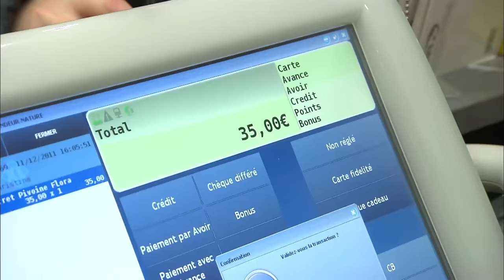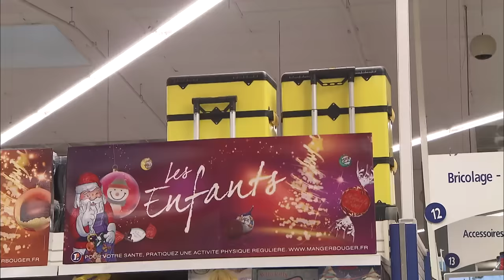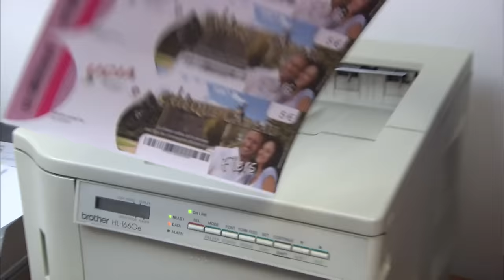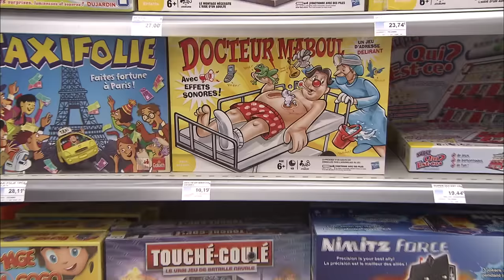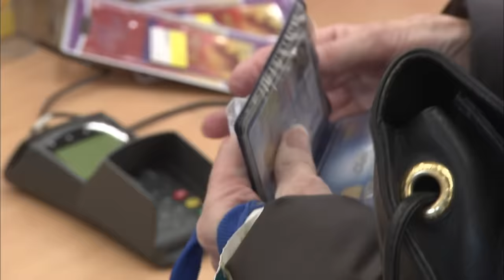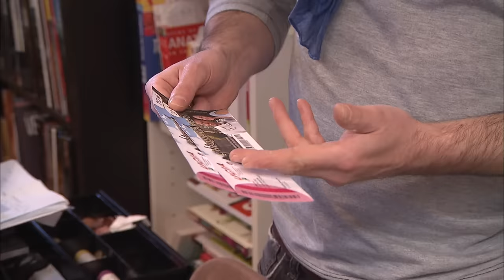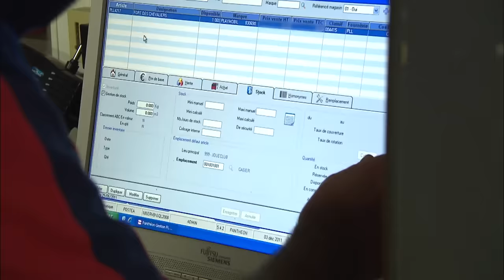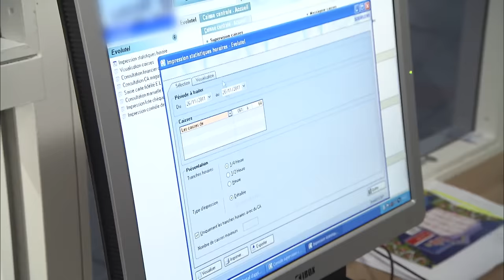Commerces : la grande bataille de Noël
Comme tous les Français, ces familles vont se lancer dans le sport favori du mois de décembre : la chasse aux cadeaux !
Entre offres promotionnelles, vitrines alléchantes, désirs d'enfants et commerçants accueillants, comment ne pas résister sans faire flamber son budget de Noël ?
Quelles sont les techniques des vendeurs pour écouler leurs stocks ? Mais surtout, quelles sont les astuces commerciales pour passer un Noël grandiose sans se ruiner ?
Réalisateur : Patricia LECHEVALLIER/Laurent LESAGE